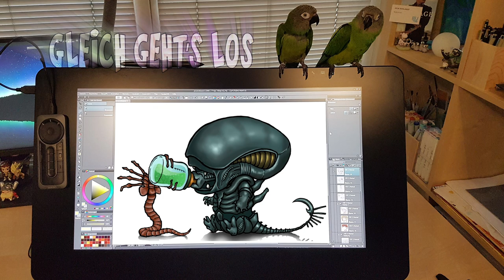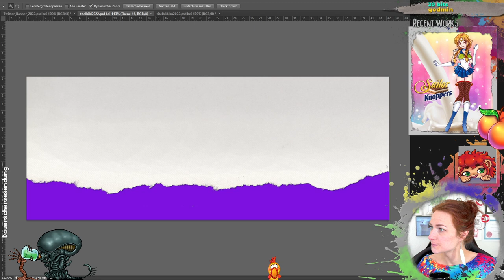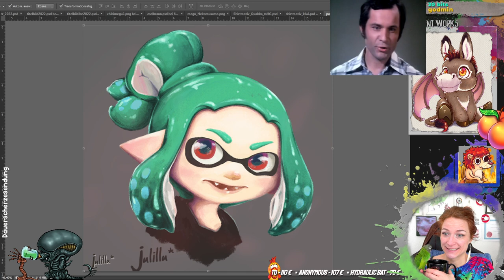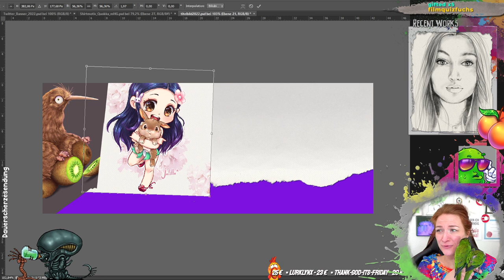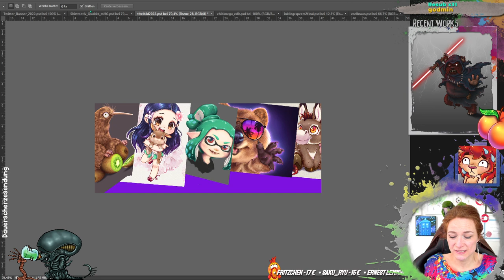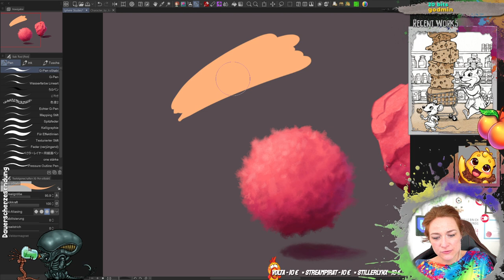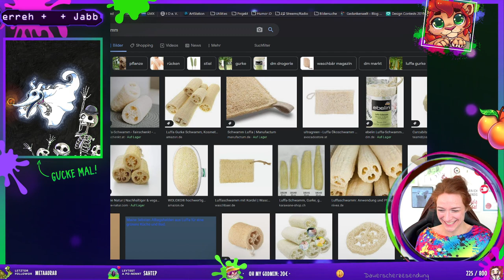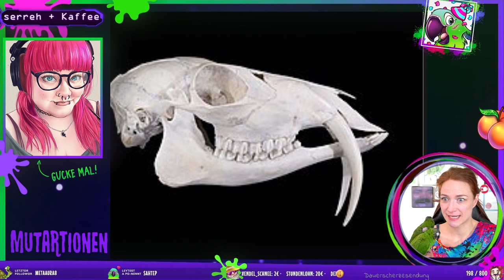✍️Aus-A-R-T-strömchen für Furzgeschrittene